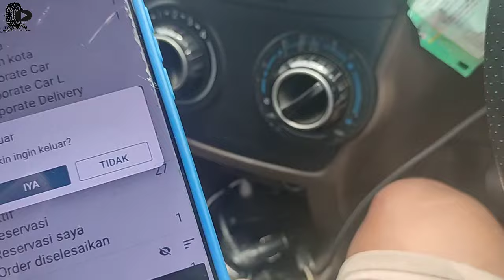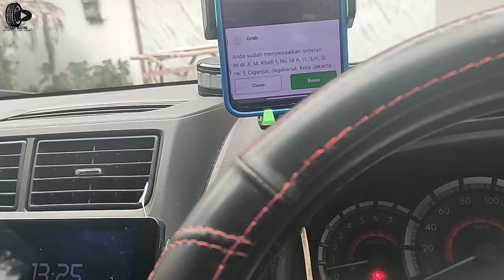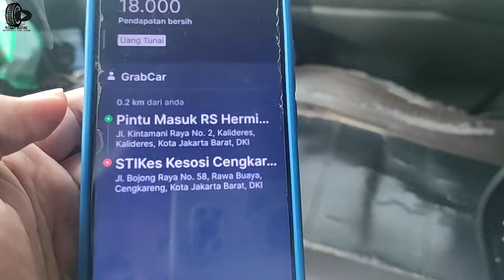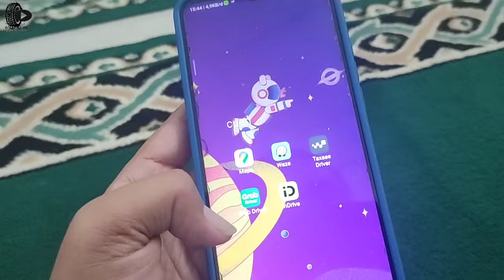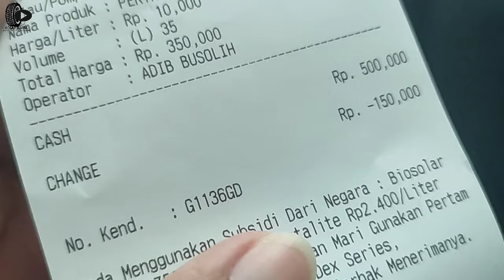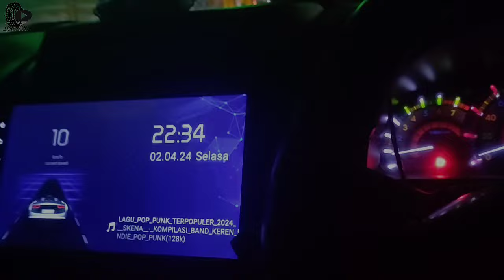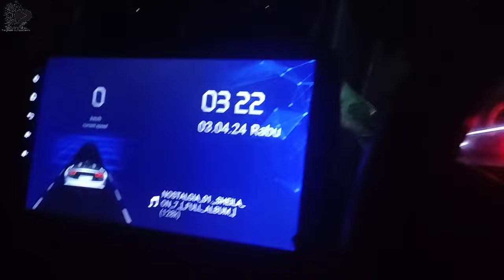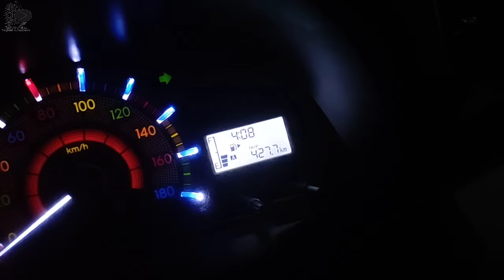PAGI SORE ONBID NGASPAL JABOTABEK || MALAM SAMPE SAHUR NGASPAL TRANSJAWA SAMPAI BATANG FINISH KAJEN